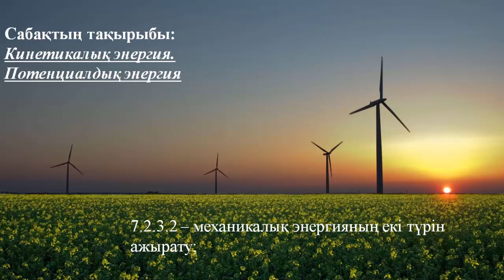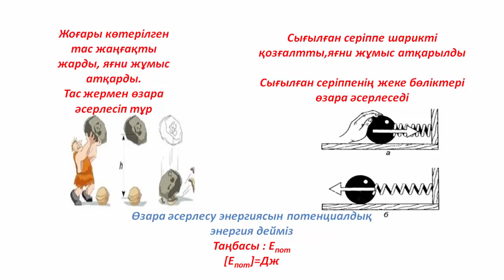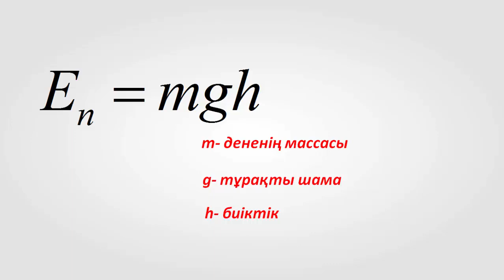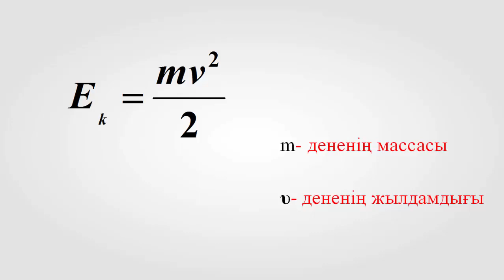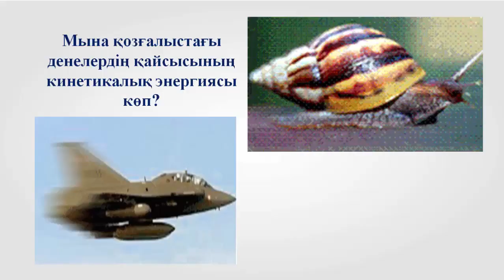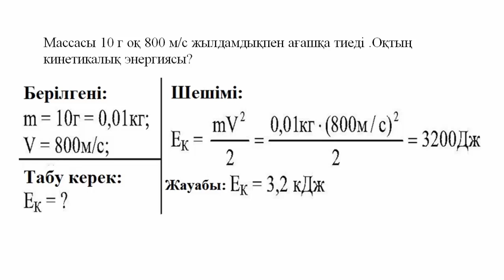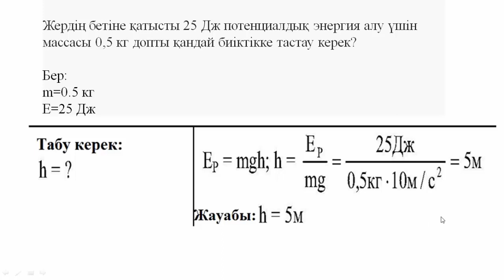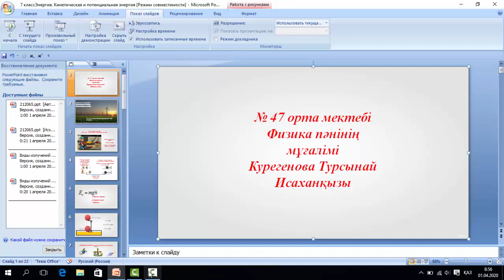энергия дененің жұмыс істеу қабілеті Мысалдар мен есеп